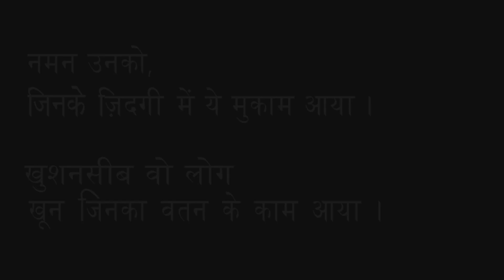(A Tribute to the Martyrs) Bharat | Manikarnika | Flute cover | D# bass | Jeevan Dhami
Anyhow if you find this lesson useful or entertaining  must support the artist & channel through donations.

Flute Used : Punam Flutes D Sharp Base

"I ALSO TAKE ONLINE BANSURI CLASSES THOUGH SKYPE, IMO, OR WHATSAPP VIDEO CALL, IF YOU FEEL INTERESTED YOU CAN CONTACT ON MY FOLLOWING CREDENTIALS DOWN BELOW"